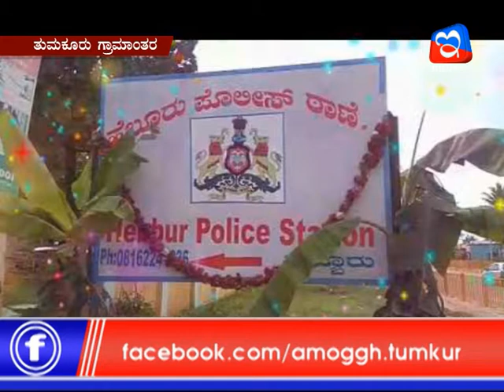12 06 2020 NEWS FINAL